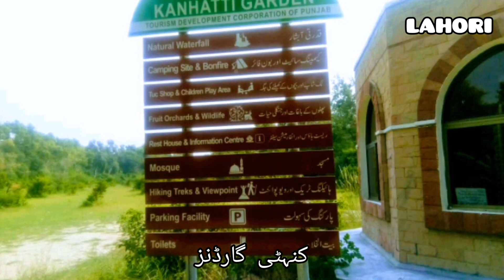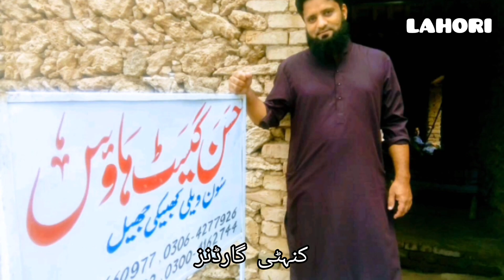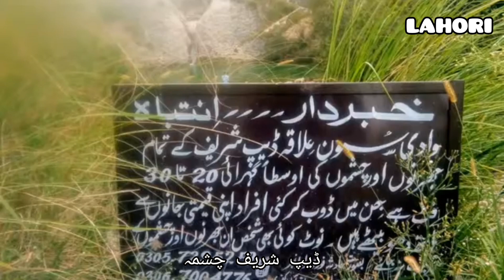Lahore to Soon Valley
Lahore to Soon Valley | Short Story of the Trip | Lahore to M2 to Kallar Kahar to Neela Wahn to Kanhatti Gardens to Kanhatti Waterfall to Deep Shareef to Uchhali Lake to Khabeki Lake to Motorway to Lahore